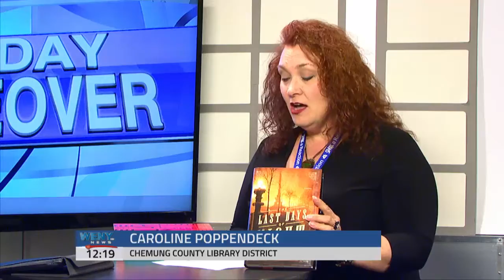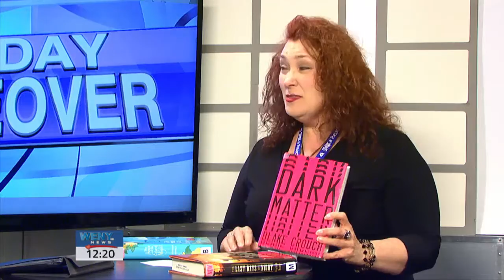MIDDAY MAKEOVER - Book Club